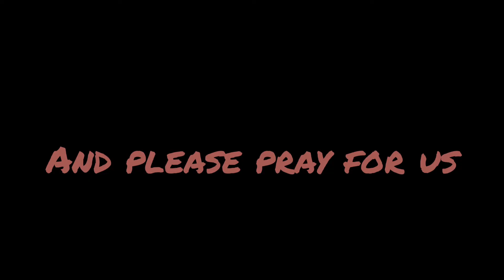Earthquake In Turkey In The Middle Of Our Halloween Party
It was so scary, the earthquake hit when we were having meal.

Please continue praying for us 🙏🙏🙏